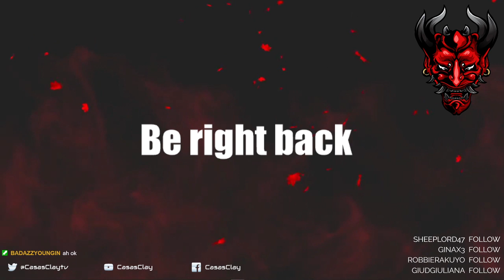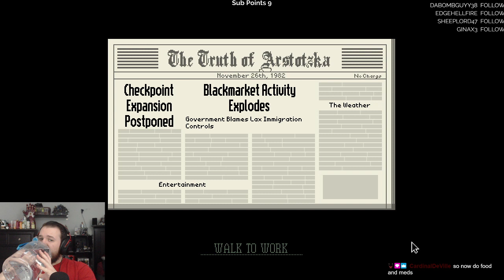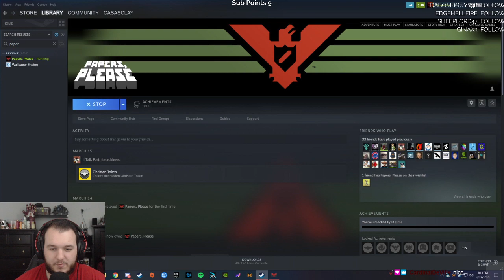Papers, Please - Let's Play - Part 2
Papers, Please Let’s Play by Casas Plays, formerly known as CasasClay. Watch live at CasasPlays.TV

Papers, Please is a puzzle simulation video game created by indie game developer Lucas Pope, developed and published through his production company, 3909 LLC. The game was released on August 8, 2013 for Microsoft Windows and OS X, for Linux on February 12, 2014 and for iOS on December 12, 2014. A port for the PlayStation Vita was announced in August 2014, and was then released on December 12, 2017.

In Papers, Please, the player takes on the role of a border-crossing immigration officer in the fictional dystopian Eastern Bloc-like country of Arstotzka, which has been and continues to be at political hostilities with its neighboring countries. The game takes place at a migration checkpoint. As the immigration officer, the player must review each immigrant and return citizen's passports and other supporting paperwork against an ever-growing list of rules using a number of tools and guides, allowing in only those with the proper paperwork while rejecting those without all proper forms, and at times detaining those with falsified information, while also balancing personal finances.